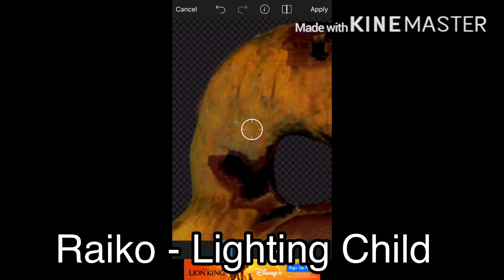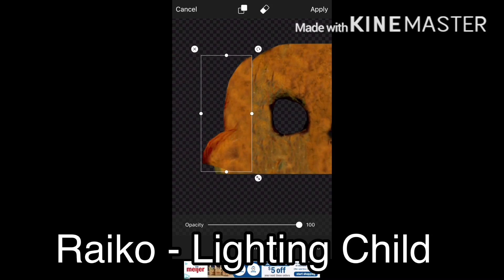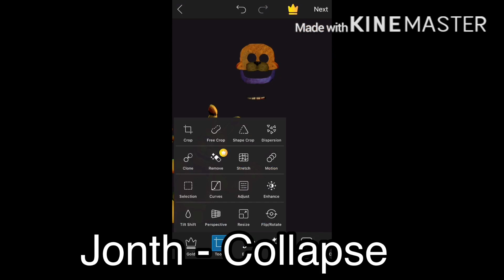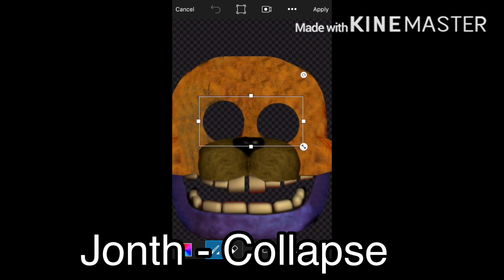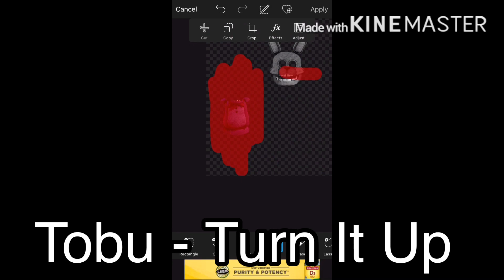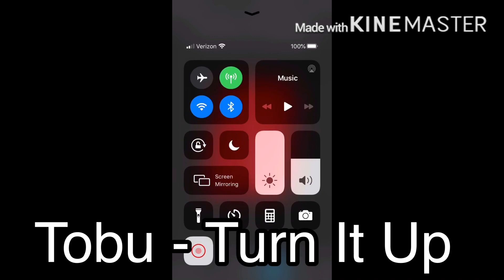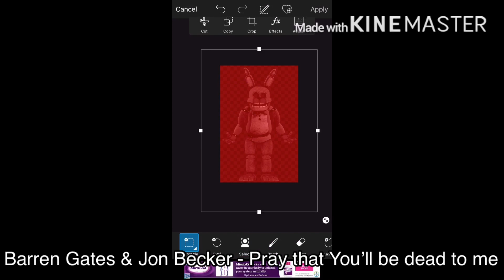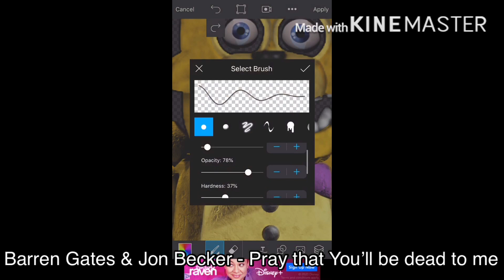Speed edit: Spring Bonnie (Into The Pit)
Not my best work but I did my best, hope you guys enjoy